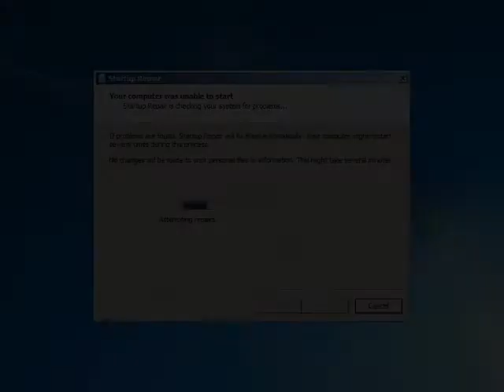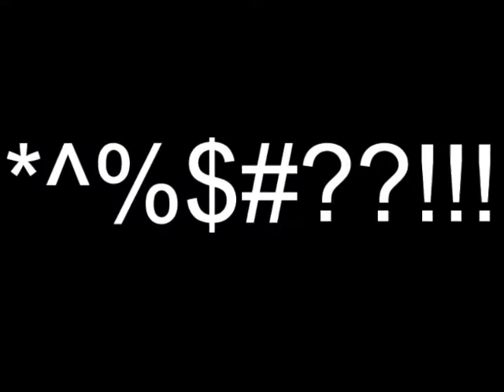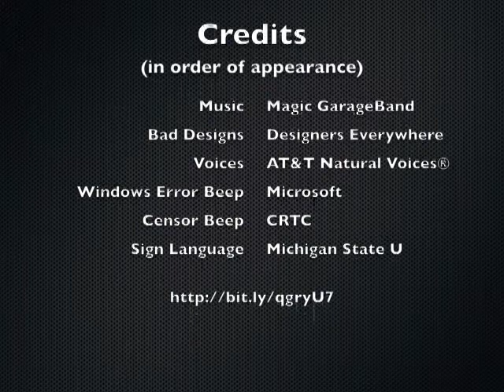Michael Cooper Presents: Developing Accessible PDF Content for ADEP (LiveCycle) with Designer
Accessibility laws for digital content are changing rapidly. Just as businesses are required by law to install and maintain accessible facilities, soon the requirement for accessible digital content will also be law. As the ubiquitous PDF file format becomes an accepted primary format for digital content, making PDFs (especially PDF forms) accessible to users of assistive technology becomes that much more important. This session demonstrates how to apply the guidelines of WCAG 2.0 and Section 508 to your PDF forms to improve accessibility and user experience. These best practices can also be applied to Flash and HTML5 forms as well.